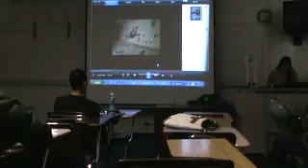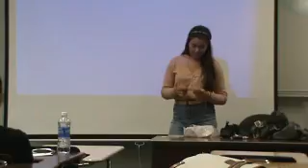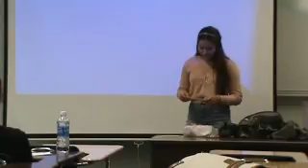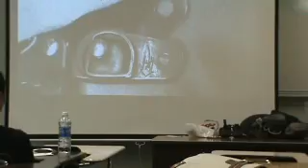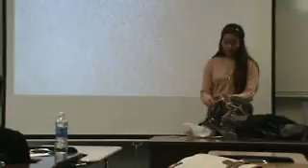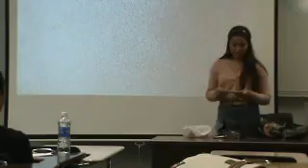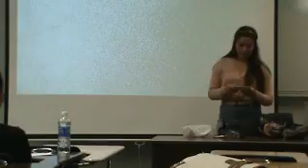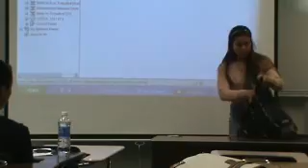Miranda Informative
Informative Speech